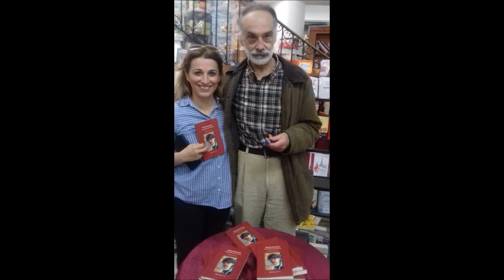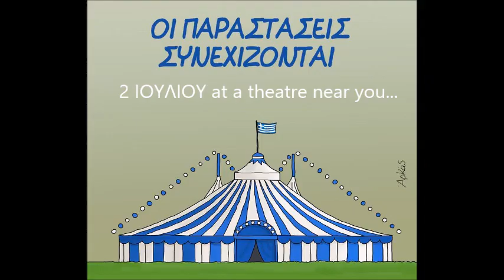Ο Σιμιγδαλένιος (making of) 1ο ΓΕΛ ΚΩ